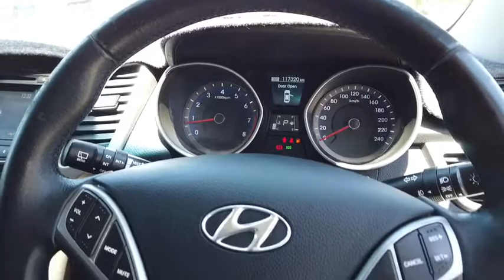2014 HYUNDAI I30 Myaree, Fremantle, Booragoon, Kardinya, Palmyra, WA 11001244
White New 2014 HYUNDAI I30 available in Myaree, Western Australia. Servicing the Fremantle, Booragoon, Kardinya, Palmyra, WA area.

Melville Hyundai
170 Leach Hwy